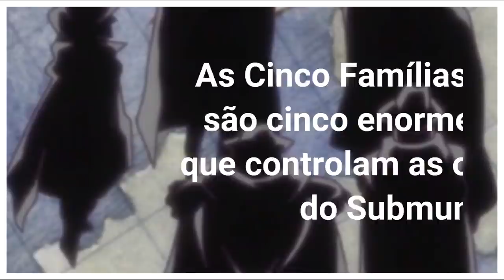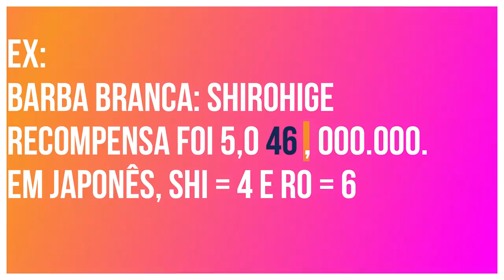SHANKS O DEUS DO SUBMUNDO E A ULTIMA BARREIRA PARA O TESOURO ONE PIECE - VILÃO OU ALIADO?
Fonte by ArturCantSpeakJapanese
(tradução pelo inscrito Diego Lima)